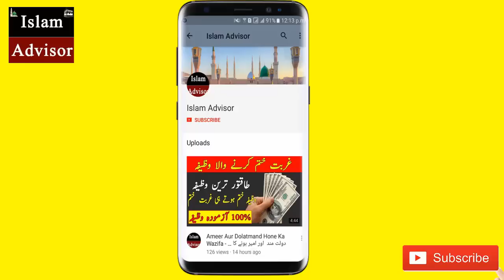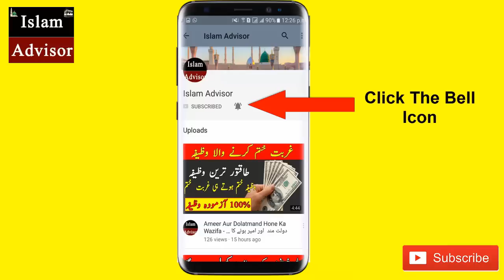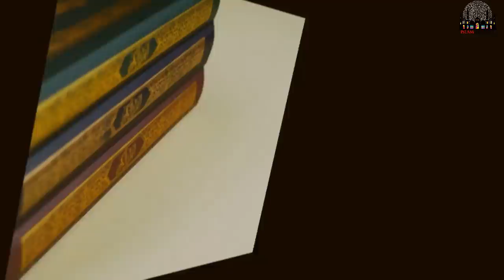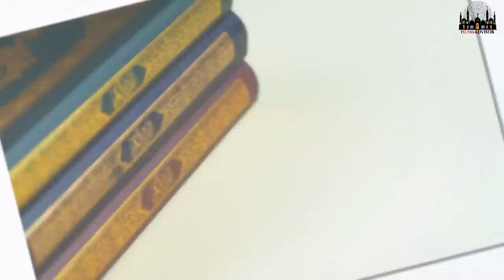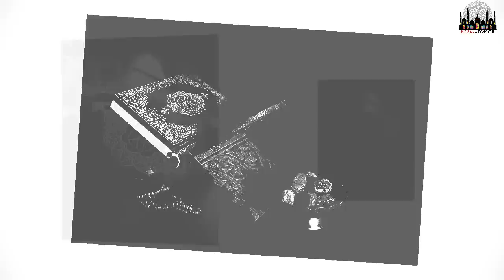Rabi ul Awal Ka Chand Dekh Kar Surah Al Kausar Parhny Ka Faida || Rabi ul Awal 2022 Ka Chand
BANK : HBL
Account Title:FARHA DEEBA
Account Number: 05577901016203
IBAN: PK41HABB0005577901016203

Today, WE are here with this new video of Rabi ul Awal Ka Chand Dekh Kar Surah Al Kausar Parhny Ka Faida || Rabi ul Awal 2022 Ka Chand

In this video, WE are going to tell you Rabi ul Awal Ka Chand Dekh Kar Surah Al Kausar Parhny Ka Faida || Rabi ul Awal 2022 Ka Chand

Aj ki is video mein hum apko batane jarahe hain Rabi ul Awal Ka Chand Dekh Kar Surah Al Kausar Parhny Ka Faida || Rabi ul Awal 2022 Ka Chand